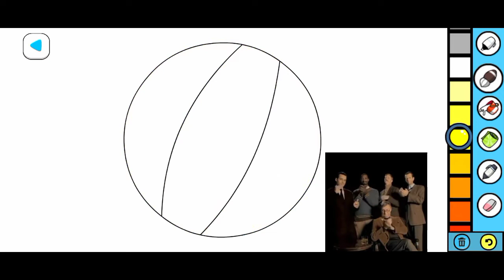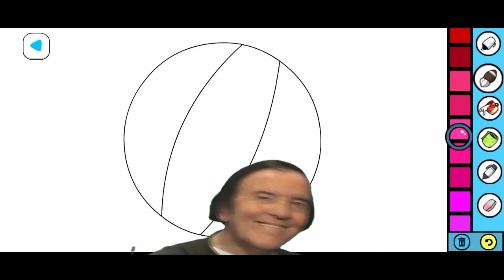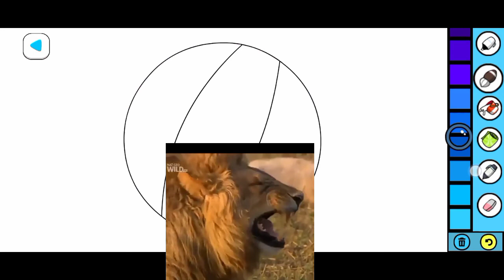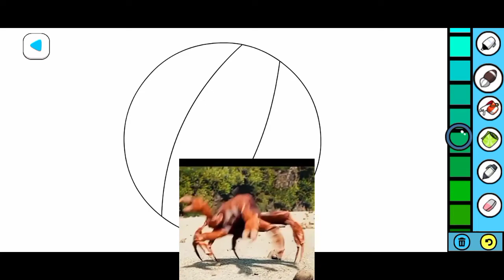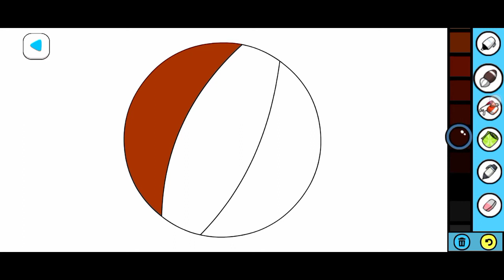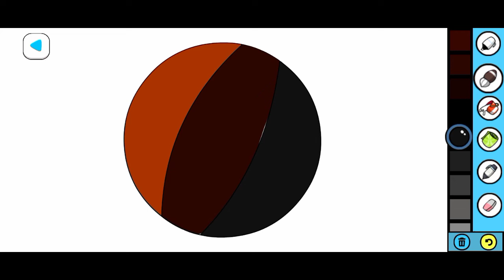colouring game / how to colour boll 😱 back to back colour maching 😲